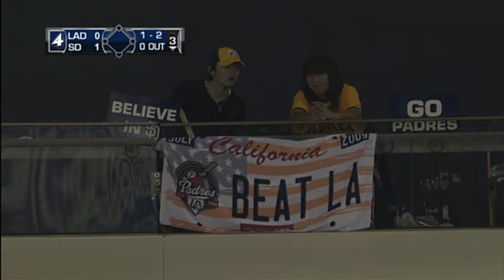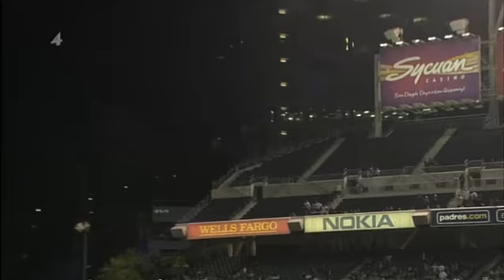9/6/10 CG: LAD@SD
9/6/10 Condensed Game: LAD@SD